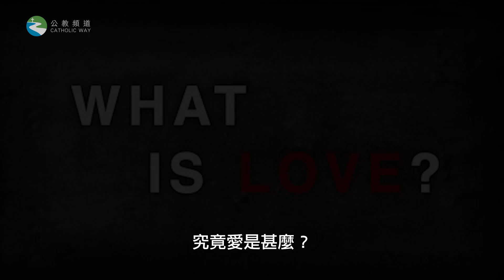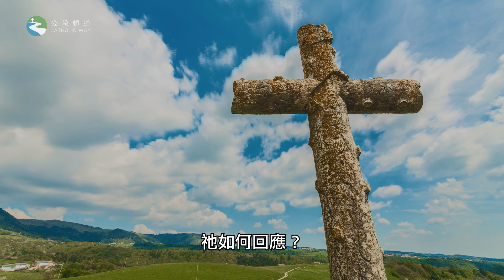復活期第五週《願主與我們同在》 林祖明神父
💡 每日靈修《願主與我們同在》
🕯 復活期第五週
🎙️ 聲音導航：林祖明神父，香港教區

林祖明神父在復活期，帶領教友每日練習身心靈，體驗「與復活主基督同在」。

📖 彼此相愛的命令
若望福音13:31-33,34-35

【鳴謝】
林祖明神父

【配樂】： HOOKSOUNDS
1. Last Goodbye  2. Come Closer  3. Spanish Ballad  4. Live in Peace

【製作】
平面設計：容志光
製作统籌：曾穎嫺
後期製作：楊天豪
執行監製：歐家譽
監製：文秀慧